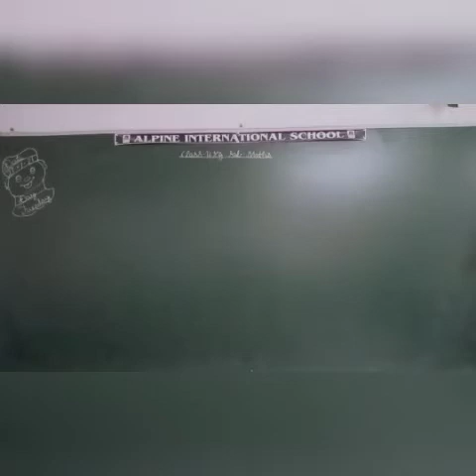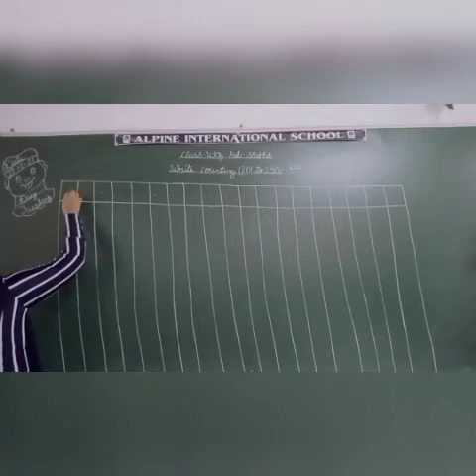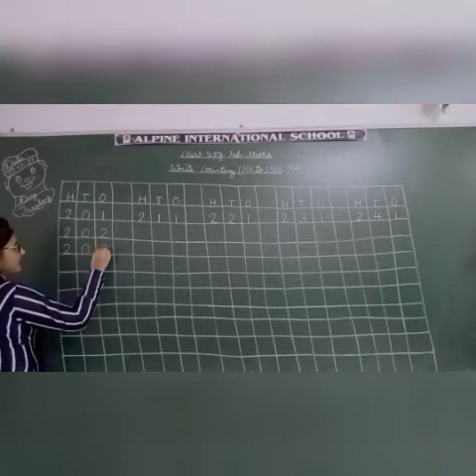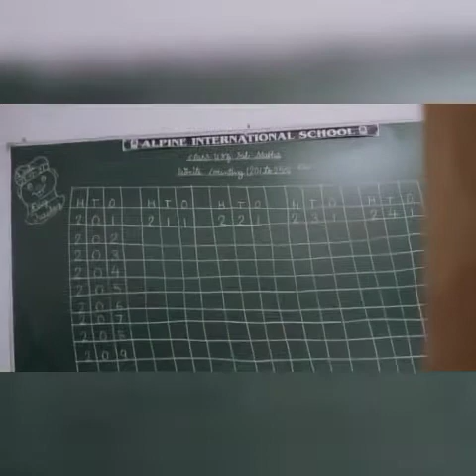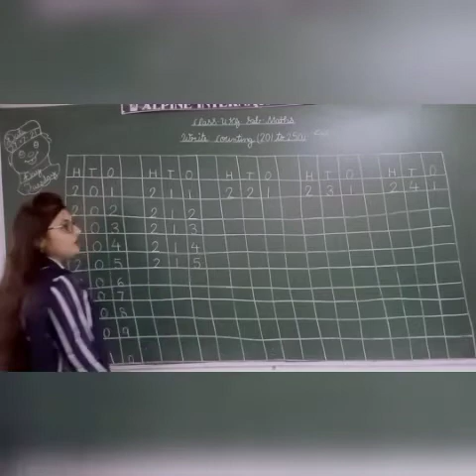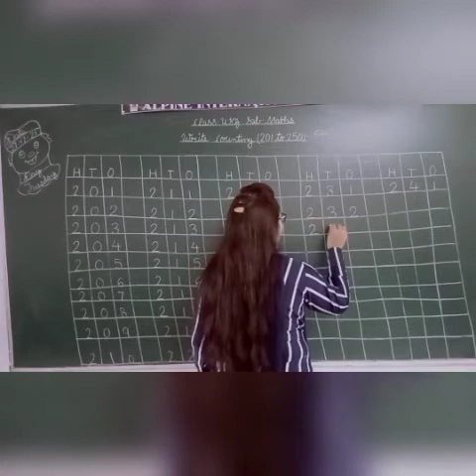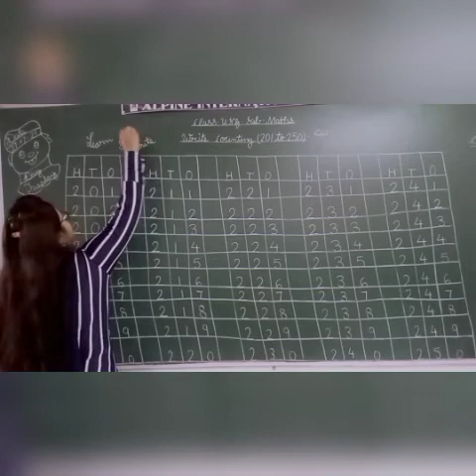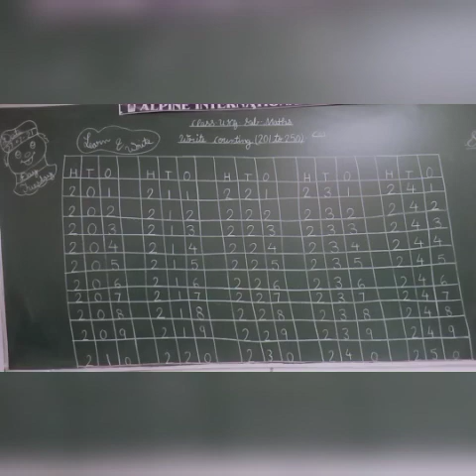27 July ukg class maths